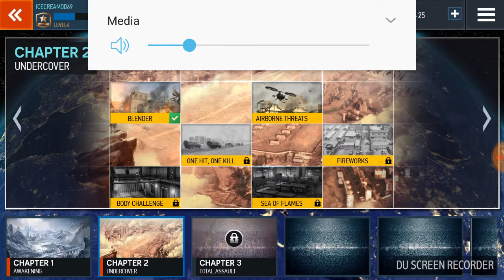Time shift fps